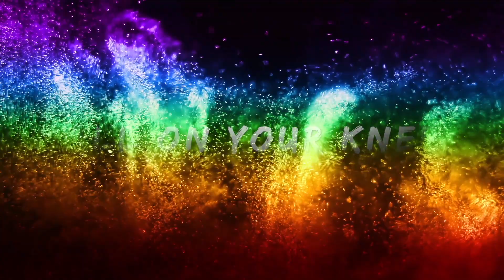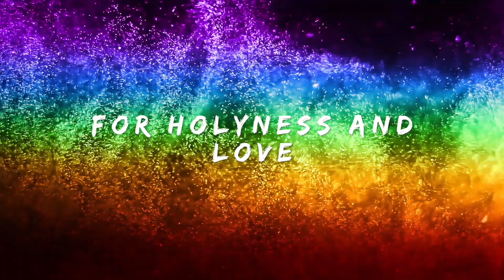WINDS OF CHANGE | VIQTORIOUS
Created by Victor Koppelaar
Guest singer Aron Koppelaar (oldest son)